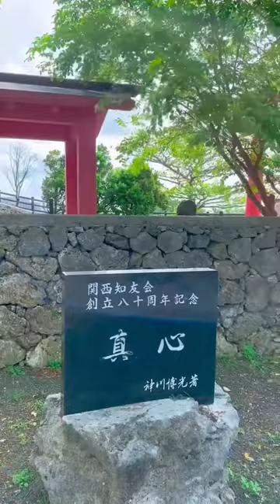Okinoerabujima | beautifull place in japan